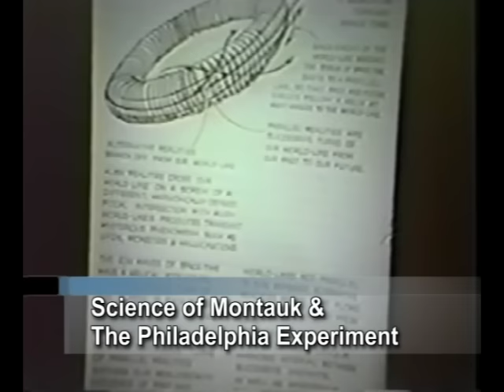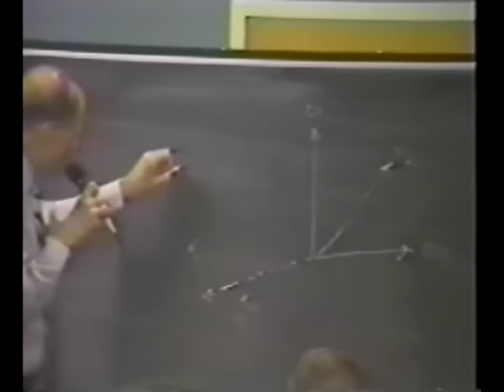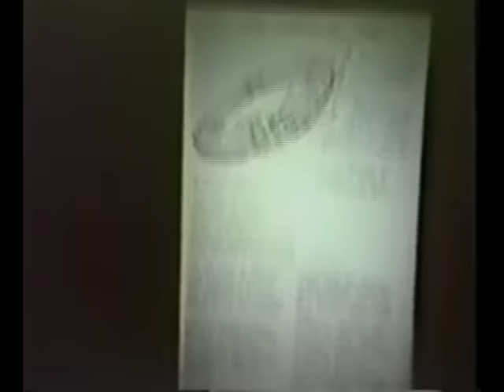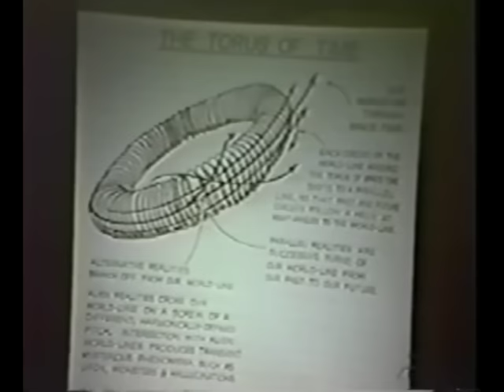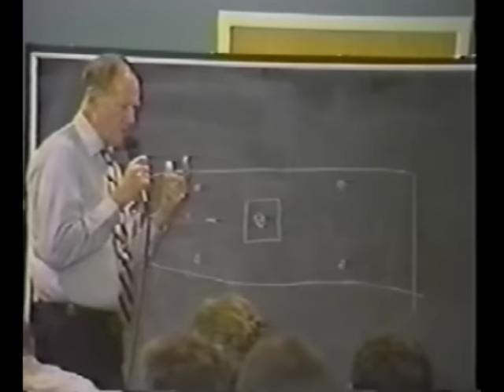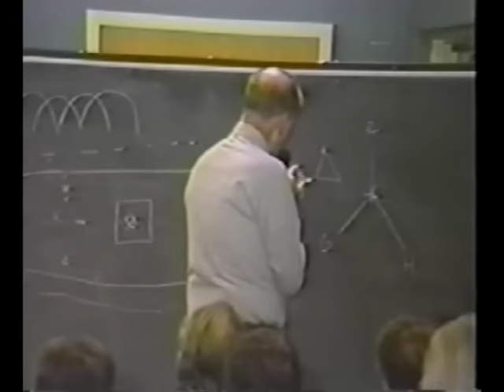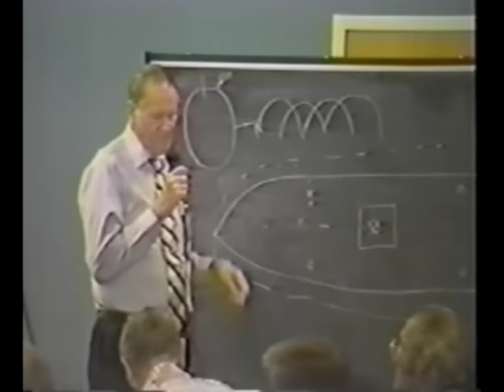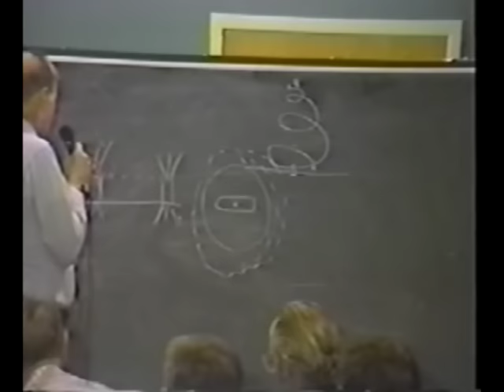The Truth of the Philadelphia Experiment REVEALED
⚓️ In 1943, a U.S. Navy Ship vanished during a secret World War II Experiment. The ship traveled through time, creating several events that continue today, spilling over into the Montauk Project, a continuation of the Philadelphia Experiment. Discover the science behind time travel, mind control, and much more. You will be terrified and amazed by the history of the Philadelphia Experiment.

🛸 The bizarre truth to top Secret Experiments in Time Travel and Invisibility. In 1943, a U.S. Navy Ship vanishes during a secret World War II Experiment gone horrifically wrong. The ship vanished and traveled through time, setting off a number of events that continue today, spilling over into the Montauk Project, a continuation of the Philadelphia Experiment.